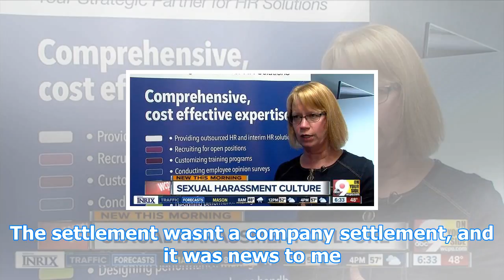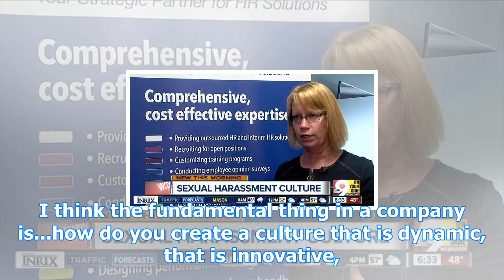James murdoch claims $32m o'reilly settlement was "news to me" Breaking Daily News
The CEO of 21st Century Fox, parent company to Fox News, claims he had no idea how much his star anchor was paying out for an alleged “nonconsensual sexual relationship.”

During an appearance at the Paley Center for Media International Council Summit Wednesday, James Murdoch said he was unaware that Bill O’Reilly forked over a $32 million settlement to Lis Wiehl shortly before signing a four-year, $100 million contract extension with Fox News.

“It was news to me when we saw that number the other day,” Murdoch said.

Wiehl claims that O’Reilly sent her gay pornography and other sexually explicit material. She also claims she was forced into a sexual relationship with him.
James murdoch claims $32m o'reilly settlement was "news to me"